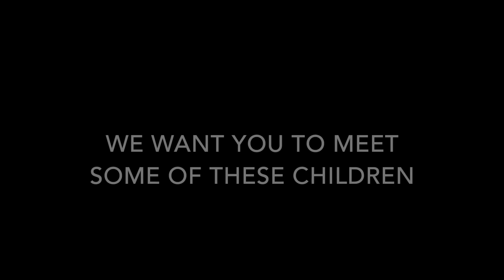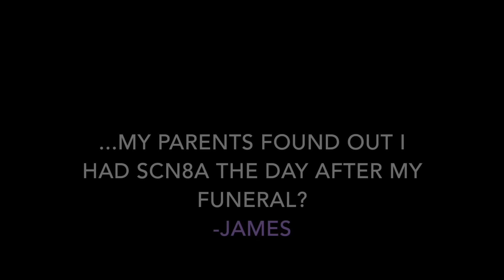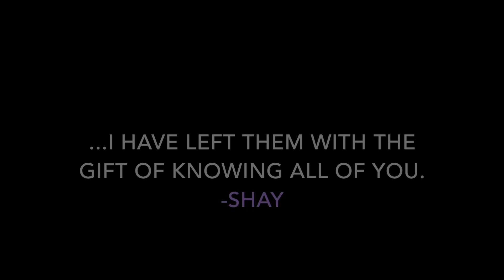2017 International SCN8A Awareness Day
Help us celebrate the first International SCN8A Awareness Day on February 9th, 2017 by spreading the word about SCN8A Epilepsy!